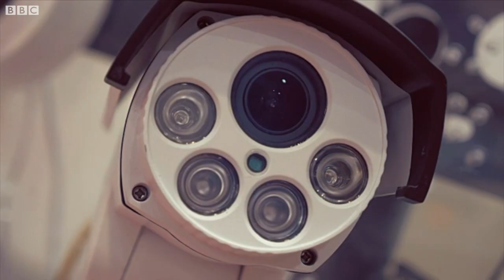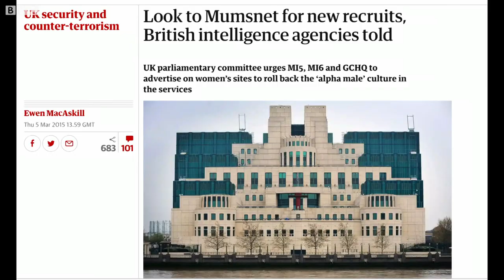How to be a spy in the digital age - BBC News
The head of MI6 has just revealed a huge secret - his first ever mission
But more than 20 years on from that, the demands on agents have massively changed.
It's no longer just a matter of trench coats, cocktails and false identities. So what does it take to be a spy in the digital age?
Produced by Emily Wolstencroft.